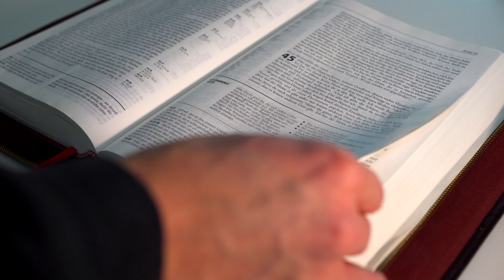Ritual com Cravinho-da-Índia- Banho de limpeza e proteção contra invejas e mau olhado com o Salmo7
▶️Assista e compartilhe 🔗 com os seus amigos e familiares👨‍👩‍👦‍👦 , juntos iremos partilhar a fé!!!❤️

🔔 Ao inscrever-se lembre-se de ativar todas as notificações, para receber o alerta dos nossos novos vídeos. ISSO É MUITO IMPORTANTE, NÃO SE ESQUEÇA!

🥰🙏 Obrigado a todos pelo apoio e pela ajuda na divulgação da Fé !!!

💬 Deixe o seu pedido nos comentários.

🙏 QUE DEUS ESTEJA SEMPRE ENTRE NÓS!!!🙏

📽️ Índice do Vídeo:

00:00:00 Intro
00:00:06 Indicações para o benzimento
00:01:56 Final